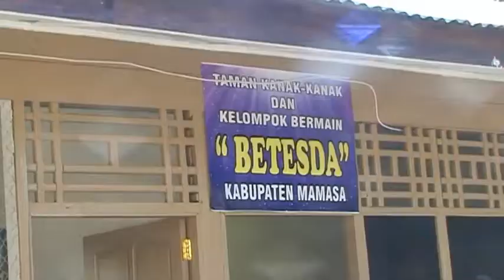Taman kanak-kanak Betesda di Tatoa dekat Mamasa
Ibu Mini bersama rekannya memimpin taman kanak-kanak di kampung Tatoa di dekat Mamasa.